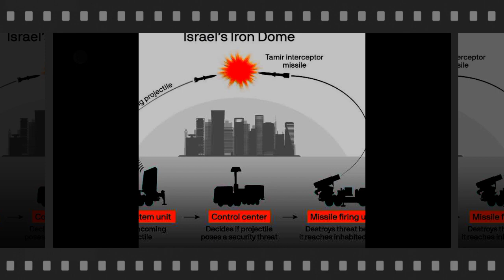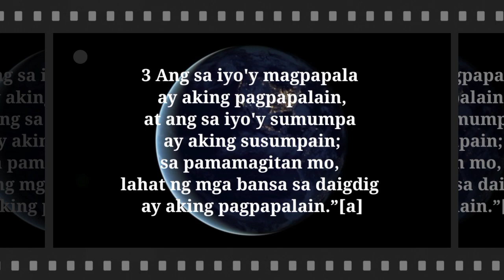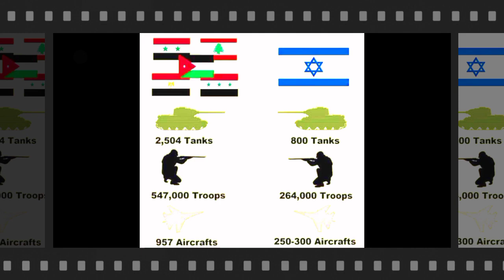Pangako ng Diyos sa Israel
Sa videong eto malalaman natin ang pangako ng Diyos kay abraham hanggang sa kanyang mga inapo.